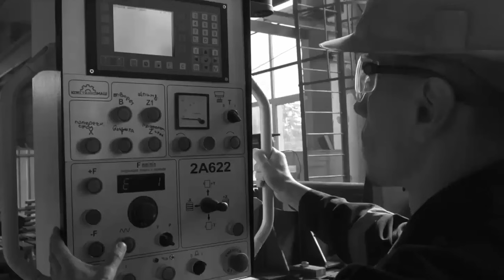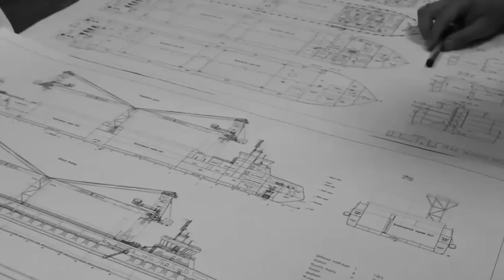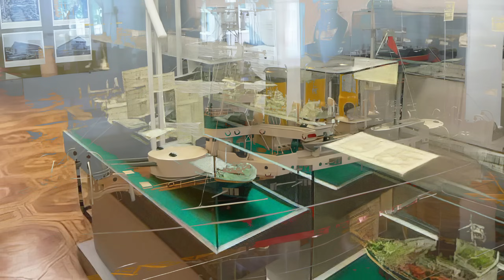Город Корабелов: Как Строили Авианосцы и Легенды Флота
Эпизоды:
0:00 - Судостроительная Империя Украины | История Великих Кораблей
1:00 - Эпоха промышленного расцвета Николаевской верфи
2:15 - Советский период: индустриальный расцвет Николаевской верфи
4:55 - Масштабы производства Николаевской верфи
5:47 - Уникальные проекты и технологические инновации Николаевской верфи Украины
7:20 - Современный период: вызовы и трансформация Николаевской верфи Украины
8:16 - Культурное наследие и влияние на развитие региона Николаевской верфи Украины

Корабельная летопись Николаева берет начало в конце восемнадцатого столетия, когда в месте соединения Ингула и Южного Буга разворачивалось строительство новой верфи.
Официальным днем основания Николаевского адмиралтейства считается двадцать седьмое августа тысяча семьсот восемьдесят девятого года. Эта первая судостроительная верфь заложила фундамент не только для будущего индустриального комплекса, но и для самого города.